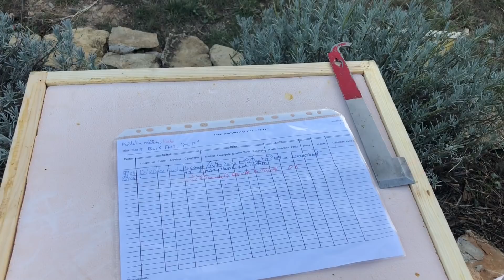Visite des ruches 27/09 partie 6